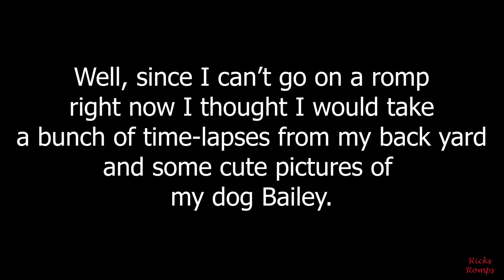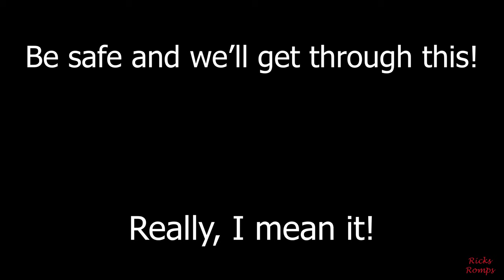Introducing Bailey. 110.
No romp in this video. I've been self isolating and thought I would not make a video  about the virus. It has some cute pictures of my dog Bailey and some time-lapses. I hope you enjoy it.